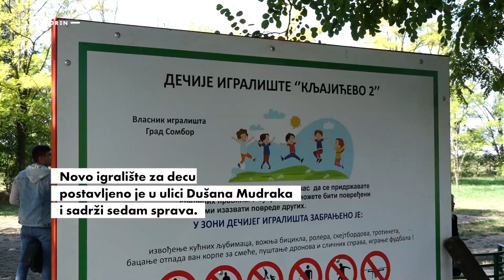Sombor je otvoren-Novo dečije igralište u Kljajićevu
Naseljeno mesto Kljajićevo, danas je dobilo novo dečije igralište. Ovo je samo jedno u nizu novih igrališta, a kako navode predstavnici Grada ova lepa praksa nastaviće se i u drugim naseljenim mestima.